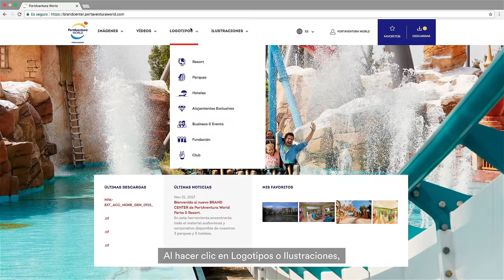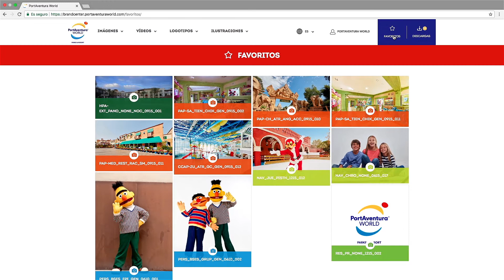Port Aventura World Tutorial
AGENCIA DE LOCUTORES INTERNACIONALES: SOLUCIONES SONORAS PARA LA COMUNICACIÓN DEL SIGLO XXI.

La Agencia de Locutores Internacionales es un proyecto que surge de la conexión entre varios profesionales independientes. No se trata de una simple suma de fuerzas, sino de toda una estructura, articulada para satisfacer la actual demanda de productos audiovisuales en todas sus versiones y formatos. Conocemos el funcionamiento de este mercado y sus peculiaridades, por esa razón, hemos diseñado una plataforma profesional, eficiente, ágil, competitiva y adaptada a las exigencias actuales.

No somos un interminable banco de voces. Somos cuidadosos a la hora de buscar la voz que mejor encaje en un proyecto concreto, por esa razón trabajamos única y exclusivamente con profesionales experimentados, solventes y de plena confianza.
Ofrecemos “soluciones sonoras”, desde el proceso creativo en el que nace la idea, pasando por la producción, la grabación de locutores, la ambientación musical… hasta la entrega del producto finalizado, listo para ser emitido/difundido.

Somos especialistas en audio corporativo e institucional, sonido publicitario para TV, Radio e Internet, e-learning, canales de comunicación en el punto de venta; además contamos con un equipo de traductores profesionales, capaces de adecuar su mensaje para operar en otros mercados internacionales y llegar a las audiencias de la forma más eficaz.

Ofrecemos productos de calidad, a precios competitivos para un mercado que, muchas veces, prescinde del “buen hacer” con el fin de abaratar costes.

Presupuesto económico
Rapidez en la entrega
Atención personalizada

CONTACTO